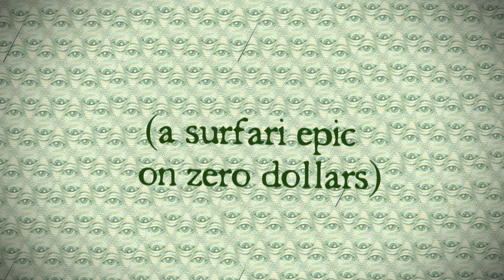Sea Movies - Cyrus Filming for Stoked and Broke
Episode 13

Footage by Cyrus Sutton

Courtesy of Ubiquity Records

Thanks to GoPro